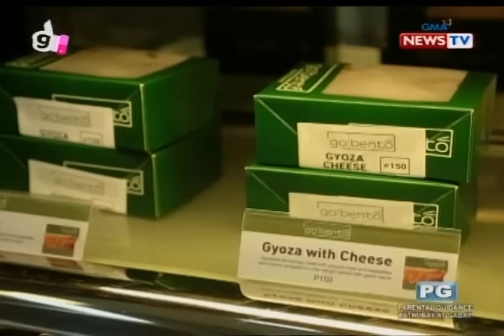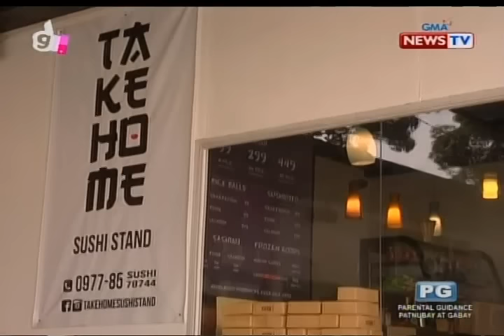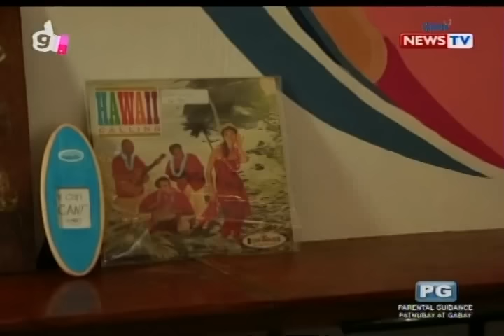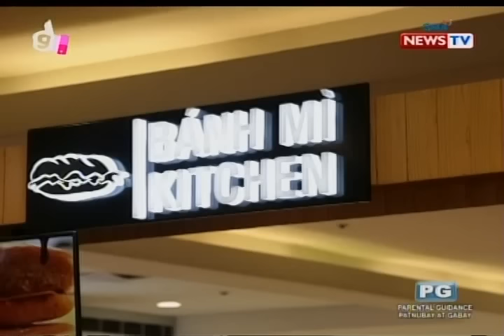Good News: Take Home Goodies!